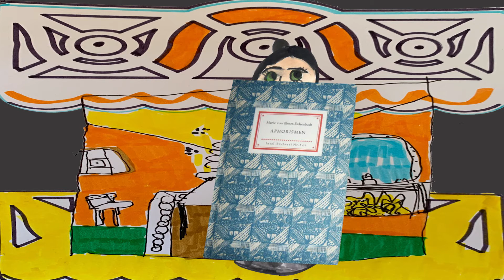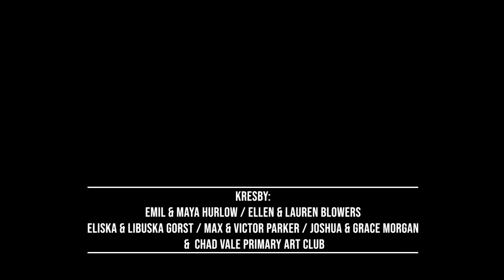14 Marie EBNEROVA Z ESCHENBACHU (submitted for the category "Best worst shortest Movie")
A painted animation movie in Czech language  - This animated movie directed by Dora Martinkova is about Countess Marie von Ebner-Eschenbach who was an Austrian writer. Noted for her excellent psychological novels, she is regarded as one of the most important German-language writers of the latter portion of the 19th century. The Czech National Trust for which this movie was made is a registered charity aiming to preserve Czech cultural heritage regardless of its ownership.

Director - Dora Martinkova

Kellersatire mit Niveau! 😂
Wir sprengen Österreichs KELLERWÄNDE 💣⛏🇦🇹